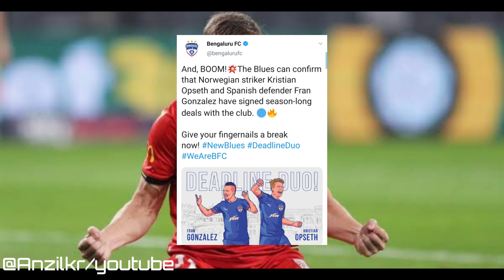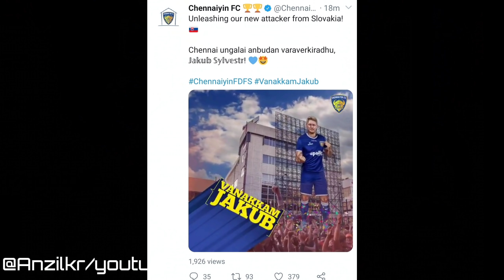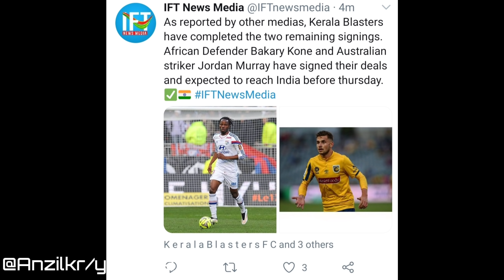ബ്ലാസ്റ്റേഴ്സിന്റെ Bakari Kone, Murray എത്തി💯|gonzalez -നെ സ്വന്തമാക്കി|Kerala Blasters|Anzilkr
ബ്ലാസ്റ്റേഴ്സിന്റെ Bakary Kone, Jordan Murray എത്തും💯|Kerala Blasters Foreign Players|Anzilkr

❤ആദ്യമായി ആണ് ഈ ചാനൽ കാണുന്നവർ തീർച്ചയായും സബ്സ്ക്രൈബ് ചെയ്യണേ ❤

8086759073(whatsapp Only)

ഇനിയും ഇങ്ങോട്ട് വരണേ 🔥